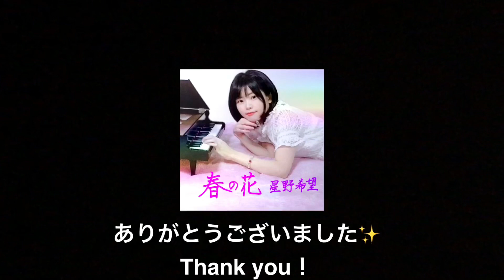寝たきりピアニスト演奏【No.4翼を生やして空を飛びたい🕊星野希望】￼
はじまして。星野希望です。
脳脊髄液減少症  という病気のため寝たきりですが、
作曲家•ピアニストしています。

Hello.I’m a pianist and composer. I’m suffering from CSF hypovolemia. So I play the piano while lying down.

寝たきりの書道家でもあります。
星野希望・書道作品

「翼を生やして空を飛びたい」E♭ major
星野希望
 "I want to grow wings and fly in the sky"

緩やかに風に乗って飛んでいる様子を曲にしました。

I made a song about flying gently on the wind.

お休み前にゆったりと聞いていただけると

星野希望1st アルバム「春の花」(全12曲)

Nozomi Hoshino 1st alubm
“Spring flowers”will be ‎digital released！！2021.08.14

※夢は 夏川りみ さんに『ひかり』を歌ってもらうことです。

【ひかり】作詞・作曲／星野希望  ／“LIGHT” Nozomi Hoshino

ぜひたくさんの方に歌って頂けたら嬉しいです✨

【楽譜】ひかり / 星野 希望 (ピアノ弾き語り / 初〜中級) - Piascore 楽譜ストア

【楽譜】ひかり合唱 / 星野 希望 (合唱混声3部 / 初〜中級) - Piascore 楽譜ストア

※寝て演奏するのは
脳脊髄液減少症 のためです。

Please share these music.